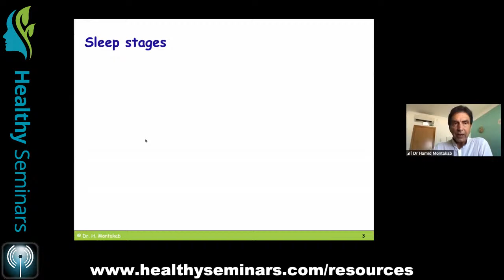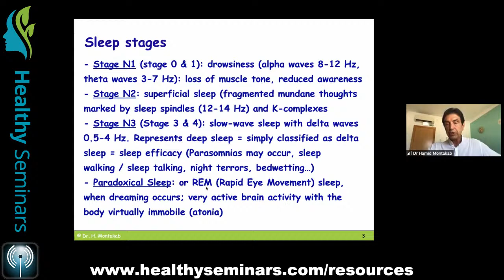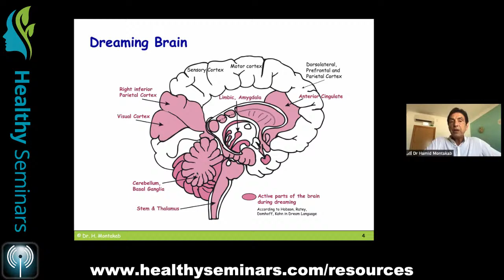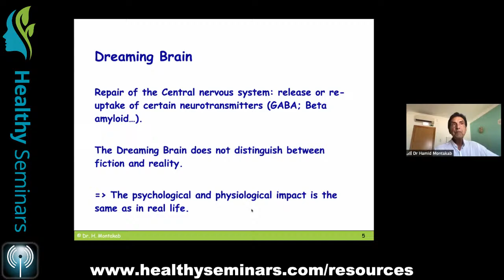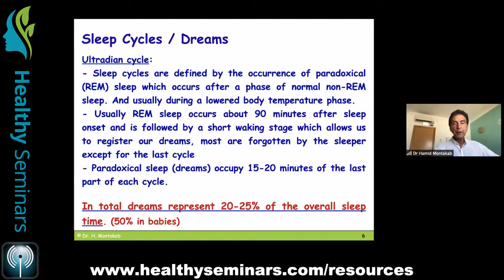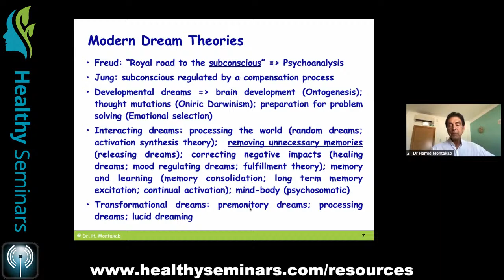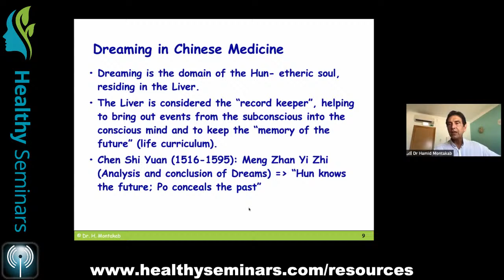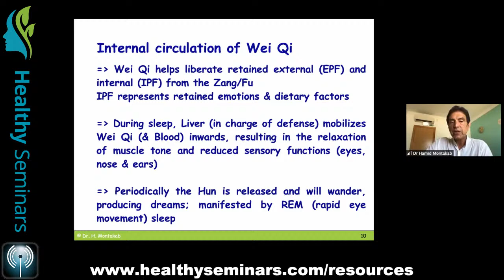Working with Dreams in Chinese Medicine: Therapeutic Application of Dreams (4.00 CEU / PDA / CPD)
(short PREVIEW ONLY)
Working with Dreams in Chinese Medicine: Therapeutic Application of Dreams

Dr Hamid D. Montakab, MD

Dream interpretation has been an integral part of Classical Chinese Diagnosis as evidenced in the Neijing and Ling Shu. Through dreams, the Hun-Ethereal soul helps release accumulated pathogenic factors from external climatic causes, dietary or internal non-expressed emotions.
The ancient Chinese understanding of dreams combined with modern concepts of neuroscience and psychiatry provide a very powerful diagnostic and therapeutic tool.